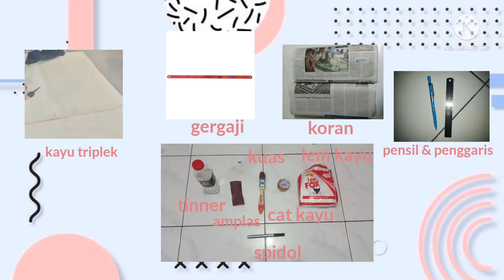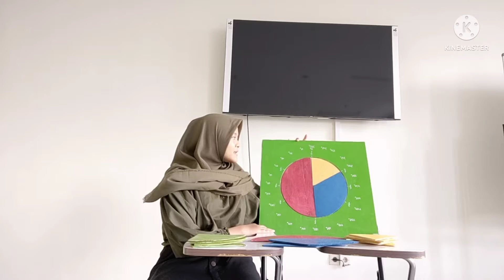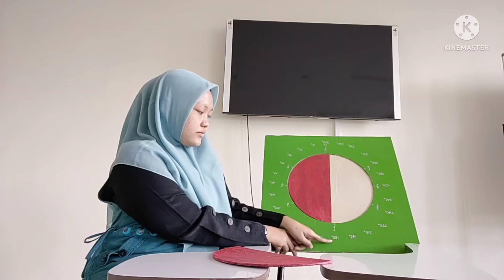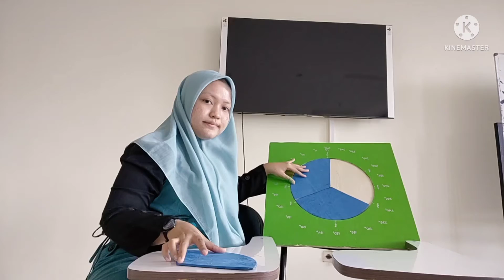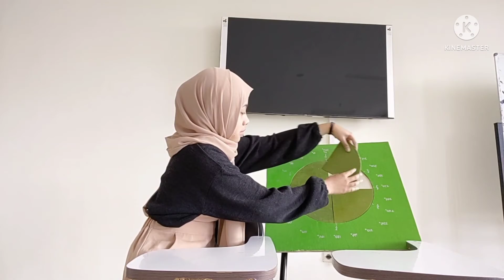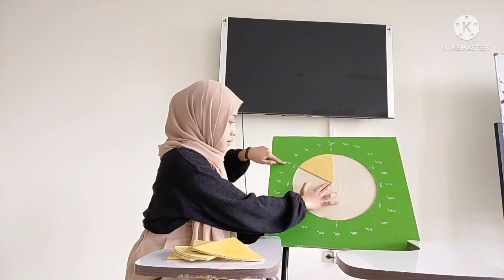UTS MPM ALAT PERAGA | PAPAN CIRCULAR (PECAHAN DAN SUDUT) | Kelompok 11 (Offline)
UTS MPM Alat Peraga
Anggota Kelompok :
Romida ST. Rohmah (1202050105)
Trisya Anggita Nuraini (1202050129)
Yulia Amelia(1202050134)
Kelas : PMTK-4D
Nama Alat Peraga : Papan Circular (Pecahan dan Sudut)
DOsen Pengampu : Drs. Agus Hikmat, M.Si dan Hamdan Sugilar, M. Pd.